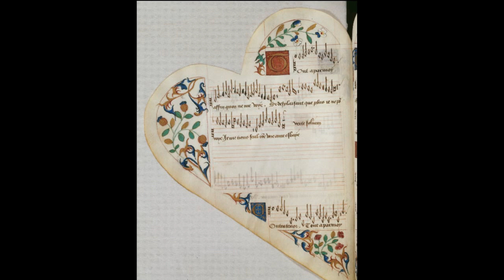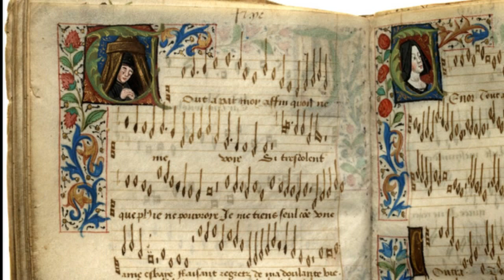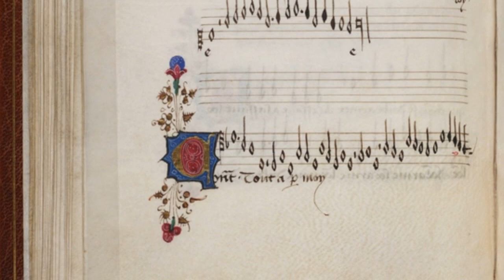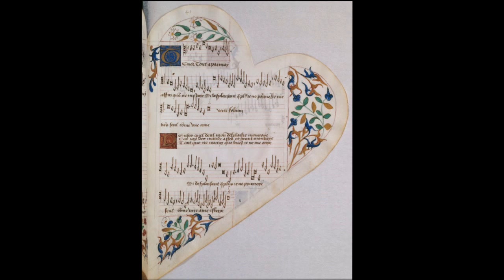[New Rendition] Gilles de Binchois or Walter Frye: Tout a par moy (c.1450)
Tout a par moy a 3

  0:06  Verse 1 (SAT)
  1:57  Verse 2 (SAT + lute, psaltery, harp)

The French rondeau "Tout a par moy" has two attributions, both highly esteemed composers at the sumptuous court of Burgundy in the mid-15 Century: the Netherlander Gilles Binchois (a.k.a. Gilles de Binche) and the Englishman Walter Frye.  The tune was undoubtedly a very popular song as there are many surviving copies and parodies dispersed across northern France and Belgium in luxuriously illuminated manuscripts.  It is a typical 15th Century song of courtly, unrequited love. The lyrics in this variation is taken from the Laborde Chansonnier and is different from other contemporary sources in that the lyrics point to a female protagonist seeking a male lover.

The voices were entered using Vocaloid 4 with MAIKA (a Spanish language voice bank). Reverb and echo effects were added with Audacity. The instrumental doubling was achieved using the iPhone app Music Studio 2. In this latest rendition, I corrected some of the text and the text underlay. I also sped up the tempo significantly, changed the cantus part to a female voice, created a more legato effect, added some natural dynamics and doubled the voices with instruments in Verse 2.

Text:

Verse 1: Tout a par moy, affin qu’on ne me voye,
  si tresdolente que plus je ne pourroye,
  je me tiens seulle comme esbahye
  faisant regretz de ma dolente vie
  et de Fortune qu’ainsi fort me guerroye.

Verse 2: Car j'ay perdu a si que tant chier avoye,
  dont ne m'actens que pur nesune voye
  jamais de rien me trouver resjouye,
  mais languir jusque tant que desvye
  mon deul tenant sans avoir bien ne joye.

Translation:

Verse 1: All by myself, for there is no one who sees me,
  so full of pain that I could not be much sadder,
  I stay by myself like a troubled soul,
  regretting for my sad life
  and Fortune, who so strongly battles me.

Verse 2: Because I have lost that which is most cherished
  whom I expect to never see [again]
  never from nothing will find me rejoicing
  but to languish much until [the end] of life
  my pain remains without there being any good or joy.

Description of the Photos:

1. "Tout a par moy" first page, upper voices, Chansonnier Cordiforme, Paris 2973, c1470. Note that the pages of the book is cut into a heart shape. No attribution.
2. You or Death, detail from a ceremonial shield, French, c1480
3. "Tout a par moy" Laborde Chansonnier, attrib. "Frye" (likely Walter Frye), c1470.
4. A noble lady, Anonymous French, c1470
5. "Tout a par moy" Mellon Chansonnier (Yale University), attrib. also "Frye," c1470
6. Roman de la Rose, detail of a gallant lost in amorous fantasy, Guillaume de Lorris, Harley MS 4425, c1480
7. "Tout a par moy" 2nd page, lower voices, Chansonnier Cordiforme, Paris 2973, c1470